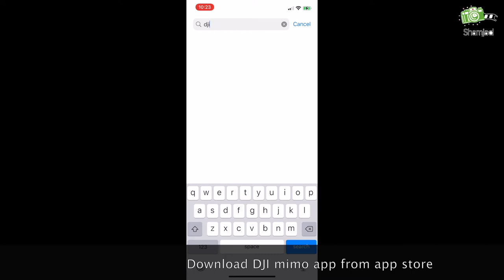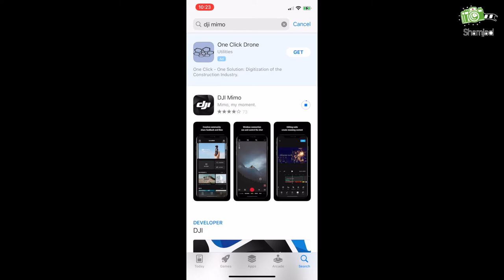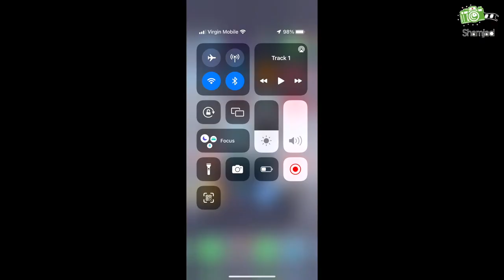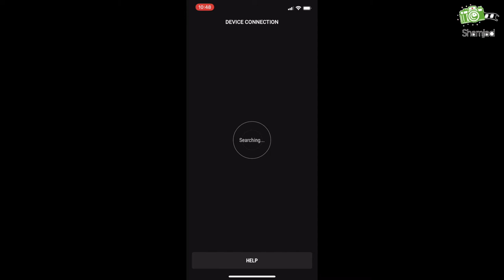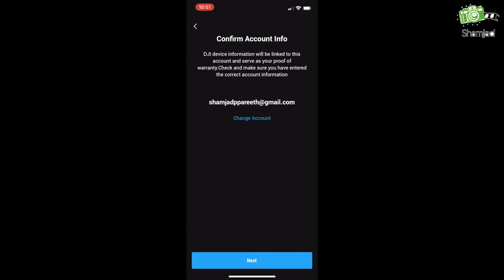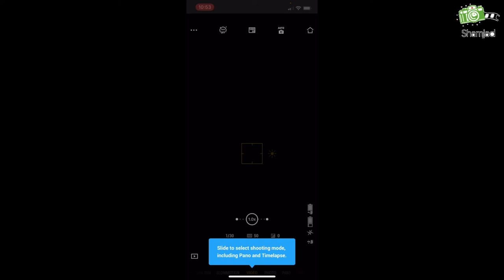DJI Osmo Gimbal Unboxing & Paring with 12 pro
DJI Osmo Gimbal Unboxing & Paring with iPhone 12 pro